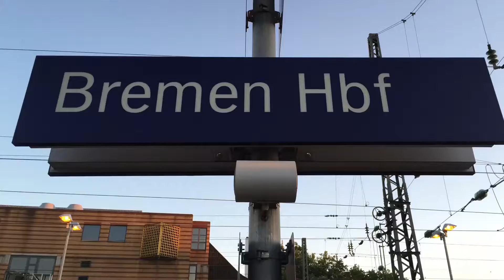Züge in Bremen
Zu sehen sind eine 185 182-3 so wie ME146 und so weiter im herrlichen Sonnenuntergang.